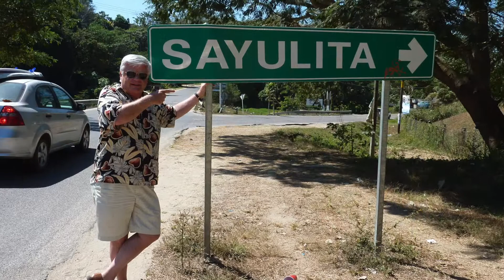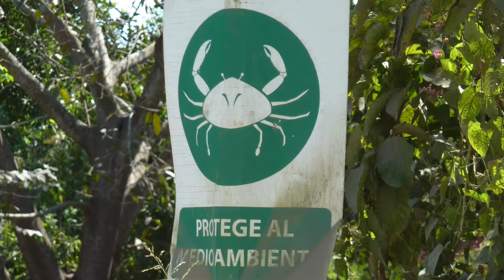Mexico Vacation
Vacation in Punto del Burro, north of Puerto Vallarta, February 2014.